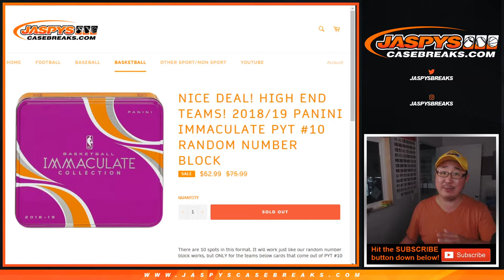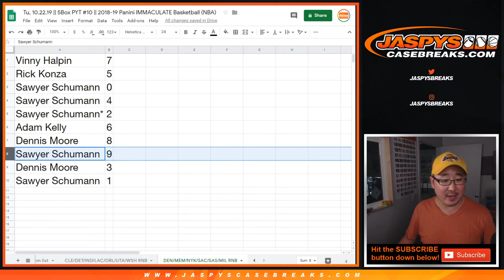DEN, etc RNB || Tu, 10.22.19 || 5Box PYT #10 || 2018-19 Panini IMMACULATE Basketball (NBA)